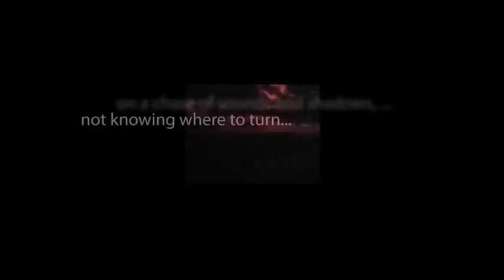CBS Radio Mystery Theater "A Long Time to Die" hosted by E.G. Marshall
A criminologist and an American Indian swap lives and find they are unable to deal with their new and strange surroundings.